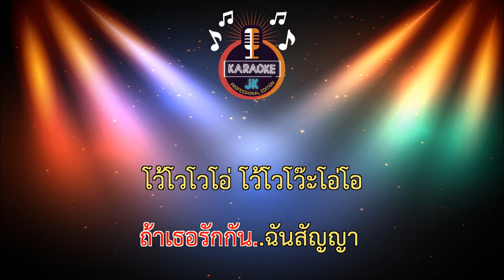มีอะไรในใจหรือเปล่า (78-A) - วงพัทลุง x วงกางเกง【 Cover By คาราโอเกะดนตรีสด 】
เพลง : มีอะไรในใจหรือเปล่า
ศิลปิน : วงพัทลุง x วงกางเกง
คำร้อง/ทำนอง : โกแบว  อินทร์เทียร
เรียบเรียง : วงกางเกง